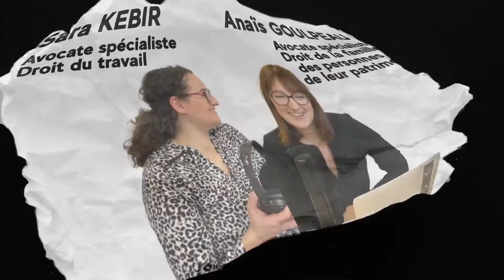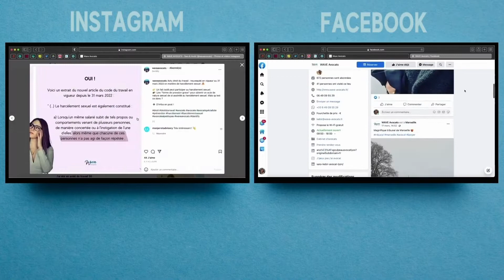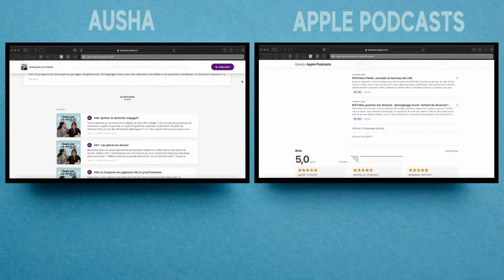La pause des salariés : durée & rémunération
Dans cette vidéo Sara répond à de nombreuses questions sur le temps de pause au travail pour les personnes majeures.

Est-ce obligatoire d'avoir une pause au travail ? Est-elle nécessairement payée ? Est-il possible de dormir pendant sa pause ? ...

Découvrez toutes les réponses dans cette vidéo !

Au programme :
00:00 Intro
00:18 Généralités
01:17 Pour les majeurs
04:52 Dormir pendant le temps de pause
05:51 Générique de fin